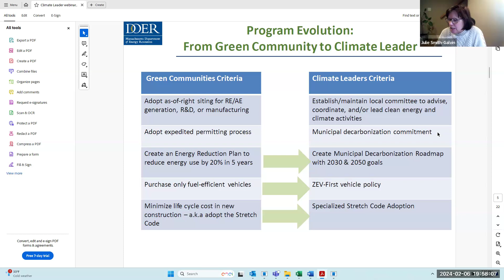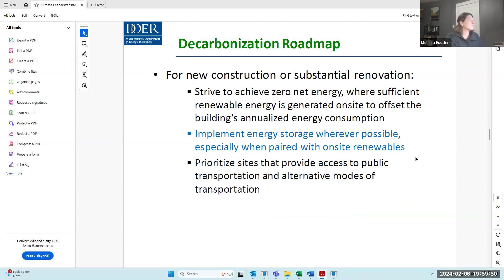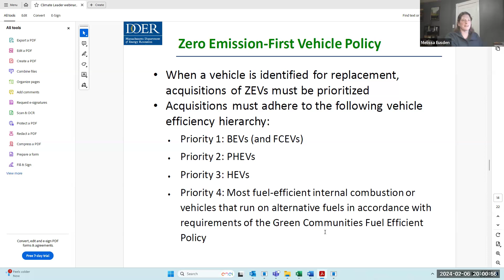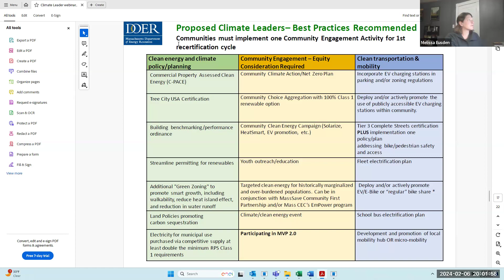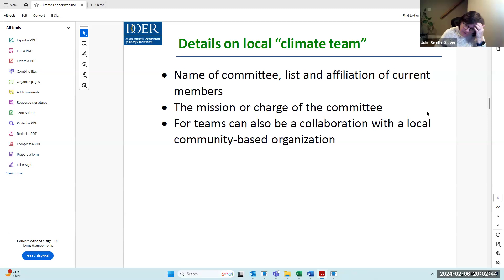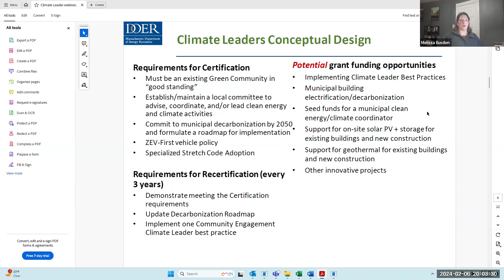Wakefield Environmental Sustainability Committee Climate Action Subcommittee Meeting - Feb. 6, 2024